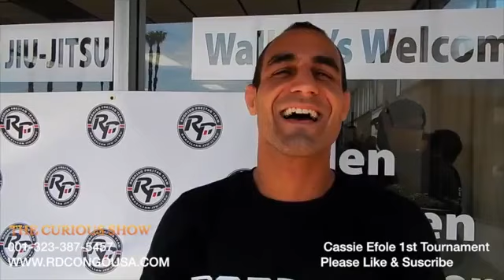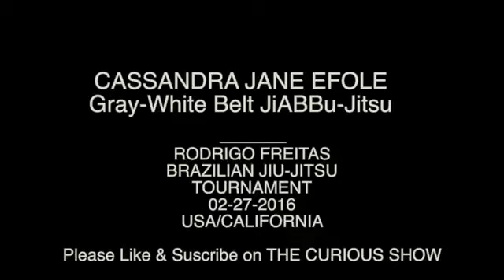CASSANDRA EFOLE, A CONGOLESE JIU JITSU CHAMP